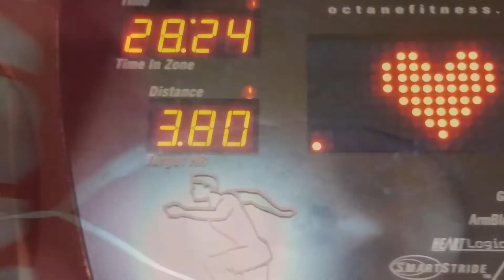GETTING BACK TO THE GYM - PROGRESS REPORT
Getting back to the gym.
Getting back to the gym after 2 years. Here is my video progress of how I’ve been doing since deciding to make 2018 the year that I get fit and healthy. This is day 4 (Friday 3/9) and 5 (Saturday 3/10) of my progress, I did skip day 3. Although at times it’s been hard to find the motivation to get my butt to the gym, so far, I’ve been enjoying my time while working out and I love the way I feel after.